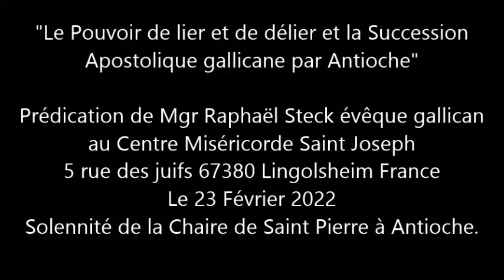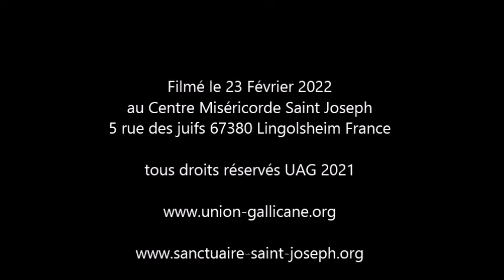Le Pouvoir de lier et de délier et la Succession Apostolique gallicane par Antioche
Prédication de Mgr Raphaël Steck, évêque gallican, 145e successeur de Saint Pierre par Antioche, pour la fête de la Chaire de Saint Pierre à Antioche le 23 février 2022 au Centre Miséricorde Saint Joseph 5 rue des juifs 67380 Lingolsheim France.